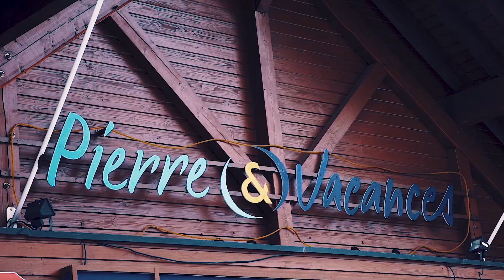Elite Paris Winter Tour - Val Thorens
With wellbeing at the forefront of the fashion industry right now, the Elite Winter Tour will give Elite scouts the chance to meet a wide mix of active young people ready to become models.

Video directed by Guillaume Gabriel and Fabien Mancel (This is my video)